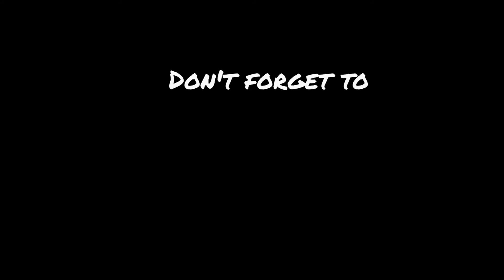How To Make Butterfly With Paper | Easy Wall Decor | Colour With Noor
In this video I will make butterfly with colour paper. All you need is Some Colour Papers,Glue and Scissor.